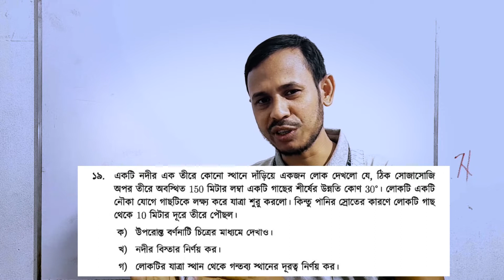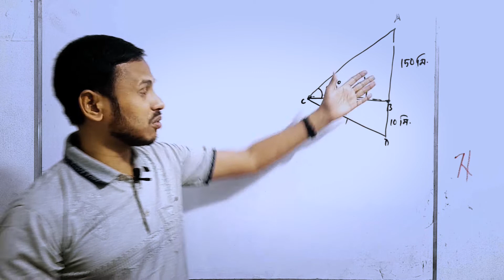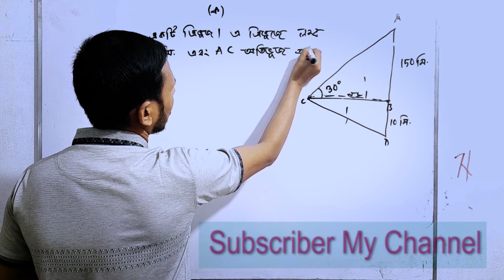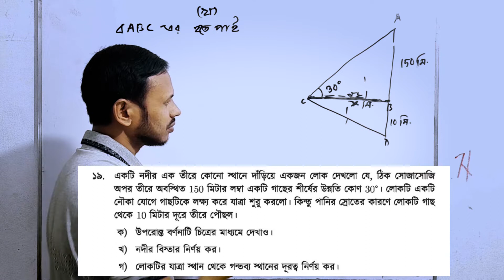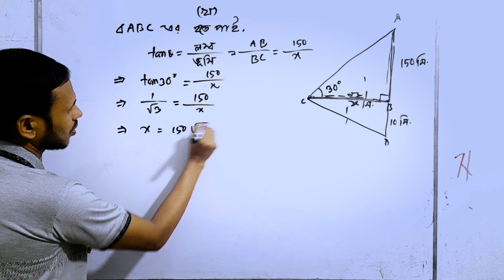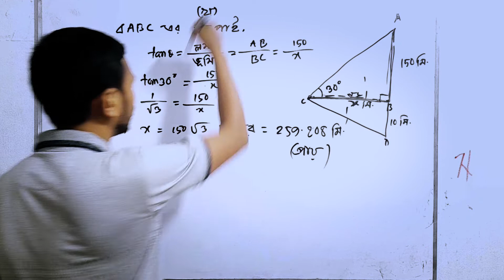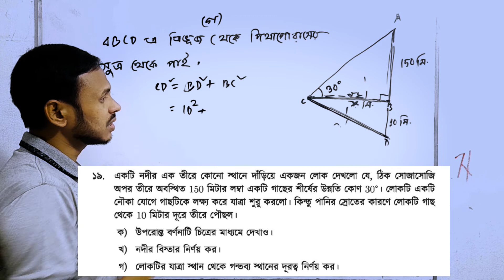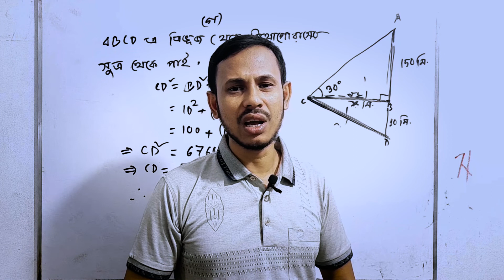নবম দশম শ্রেণীর গণিত অধ্যায় 10 সৃজনশীল প্রশ্ন ও সমাধান ।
আসসালামু আলাইকুম।
আর হ্যাঁ আমি কিন্তু শুধুমাত্র রসায়ন না, বিজ্ঞান বিভাগের প্রত্যেকটি বিষয়ের উপর ভিডিও বানাবো ইনশা-আল্লাহ।
In this video, we're covering Chapter 10 of the SSC Math textbook. This chapter is all about distance and height. We'll be covering topics like basic geometry, Pythagorean Theorem, and more.

Revisit Chapter 10 and learn the basics of geometry, Pythagorean Theorem, and more with this video tutorial. If you're working on your SSC Math exams, now is the time to brush up on your knowledge!

ভিডিওটি দেখার জন্য তোমাদের জনাই আন্তরিক মবারকবারদ। আমি জানি এই ভিডিওটি তোমারদের জন্য কতটা গুরুপ্ত। এজন্য আমি খুবই যত্ন সহকারে বানাইছি। যাতে খুব সহজেই বুজতে পার। যদি কোন সমস্যা হয় তাহলে আমাকে জানবে। সকলকে ধন্যবাদ
Assalamu Alaikum
And yes, not only chemistry, I will make videos on everything in the science depart.